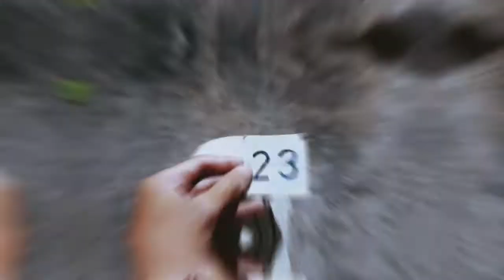Siomay & Batagor Kang Peyok‼ Porsi Melimpah Harga Murah‼8000 Sudah Pakai Telor‼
Kuliner yang satu ini banyak dicari pecinta kuliner di Solo dan sekitarnya, karena harganya yang murah dan porsinya lumayan banyak.
Siomay dan Batagor Kang Peyok berada di Kartasura sebelah gereja Katholik Santa Maria Kartasura.